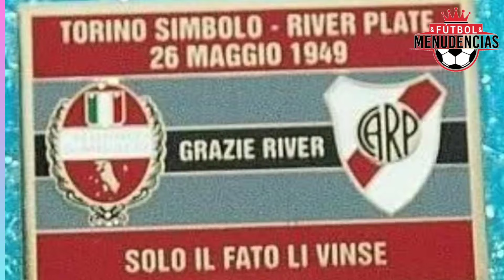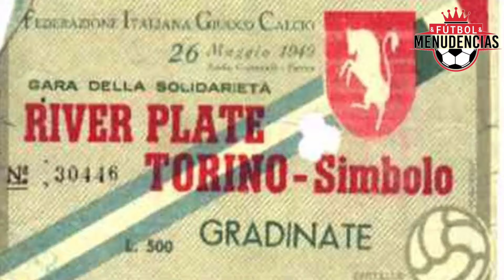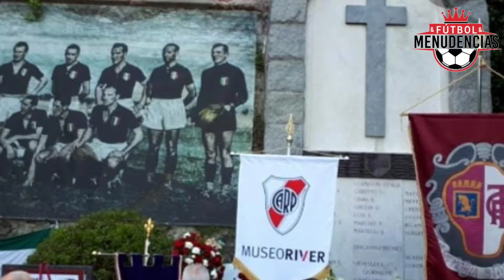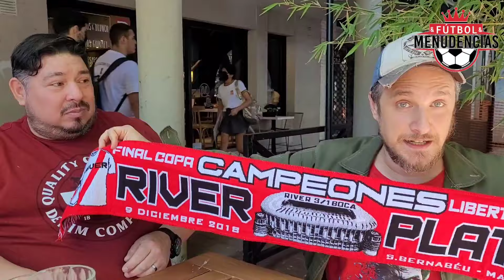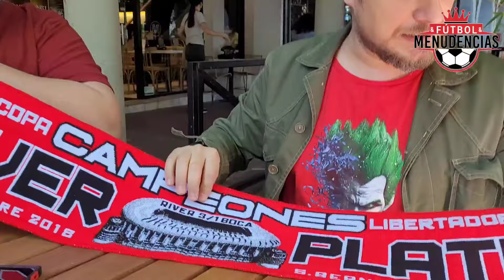Chiringuito RIVER y TORINO piel de gallina (con la historia más emocionante del fútbol)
Nadie se esperaba ésto, ni Patanian y en éste video te lo mostramos.